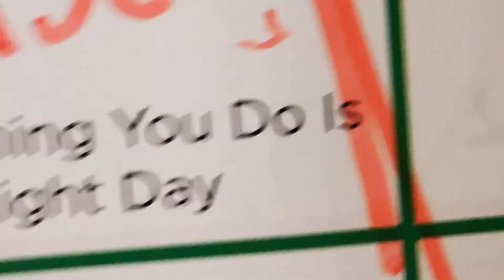Doing what the calendar says Ep. 19!!!!!!!!!!!! Garlic rules!!!!!!!!!!!!!!!!!!